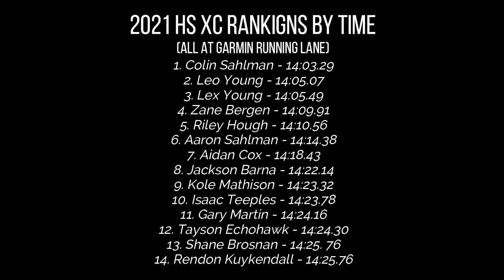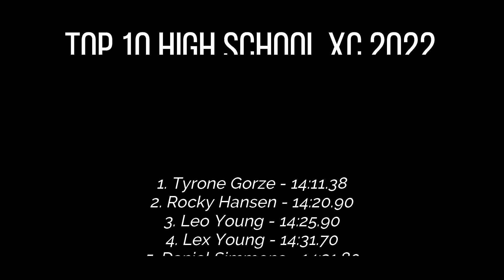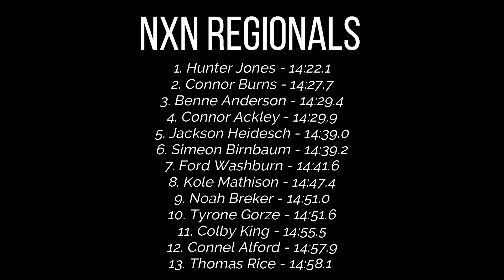I Cannot Believe What I Just Saw...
hdRunners provides amazing footage of California cross country and track races.  If you don't know about them, you definitely should, because they have endless races covered over the previous few seasons so make sure to check them out for amazing content!

Cross country is officially getting crazy!

Thanks Junior for watching little Lee!